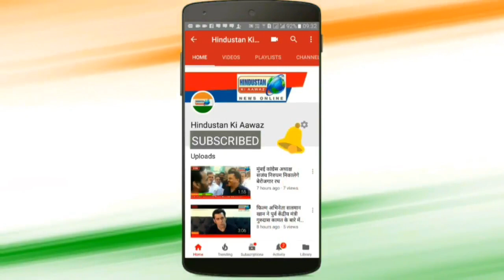जगतगुरु व शंकराचार्य गाय के मास की दलाली खाते है - संत युवराज । Hindustan Ki Aawaz